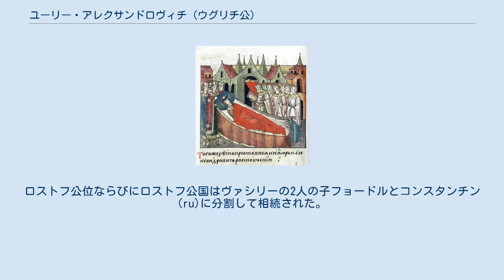ユーリー・アレクサンドロヴィチ (ウグリチ公)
ユーリー（ゲオルギー）・アレクサンドロヴィチ（ロシア語: Юрий(Георгий) Александрович、? - 1320年5月30日）は、14世紀初頭のルーシの分領公である。
ウグリチ公：1302年 - 1320年、ロストフ公：1316年 - 1320年。
 ユーリーはウグリチ公アレクサンドルの子、コンスタンチン(ru)の孫として生まれた。
ユーリーがまだ年少の頃に父は死亡し、1307年にそのウグリチ公位を継承した。
1316年にはおじヴァシリーが死亡し、ヴァシリーの2人の子はまだ年少であったために、ヴァシリーの有していたロストフ公位をも継承した。
ユーリー統治期の1318年のロストフは、コチュクと記録されるジョチ・ウルスからの大使によって災厄を受けた、という記録がある。
 ユーリーは1320年5月30日に死亡した。
また17もしくは18歳であり、子をなす前だった（ミハイルという子がいたという説もある）。
ユーリー死後のウグリチ公位ならびにウグリチ公国はモスクワ公国が接収した。
ロストフ公位ならびにロストフ公国はヴァシリーの2人の子フョードルとコンスタンチン(ru)に分割して相続された。
 ^ a b c Виноградов. А. Ростовские и Белозерские удельные князья // Русский биографический словарь : в 25 томах. — СПб.—М., 1896—1918.